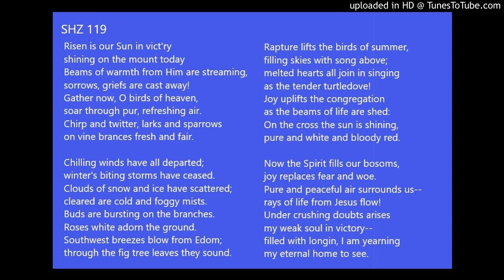SHZ 119 Risen is our Sun in Victory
Risen is our Sun in vict'ry
shining on the mount today!
Beams of warmth from Him are streaming,
sorrows, griefs are cast away!
Gather now, O birds of heaven,
soar through pure, refreshing air.
Chirp and twitter, larks and sparrows
on vine branches fresh and fair.

Chilling winds have all departed;
winter's biting storms have ceased.
Clouds of snow and ice have scattered;
cleared are cold and foggy mists.
Buds are bursting on the branches.
Roses white adorn the ground.
Southwest breezes blow from Edom;
through the fig tree leaves they sound.

Rapture lifts the birds of summer,
filling skies with song above;
melted hearts all join their singing
as the tender turtledove!
Joy uplifts the congregation
as the beams of life are shed:
On the cross the sun is shining,
pure and white and bloody red.

Now the Spirit fills our bosoms,
joy replaces fear and woe.
Pure and peaceful air surrounds us--
rays of life from Jesus flow!
Under crushing doubts, arises
my weak soul in victory--
filled with longing, I am yearning
my eternal home to see.
SZH 119
Lenard Typpo based on Song of Sol. 2:10-13
SLW 1916
SHZ 1980 rev. Alexandera Glynn 2008
Virsi 105 Aurinkomme ylös nousi